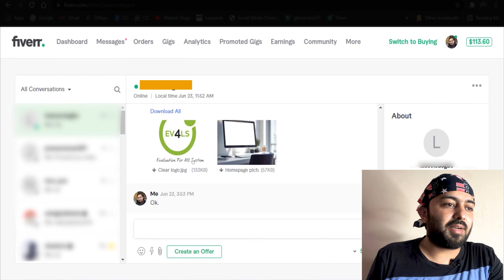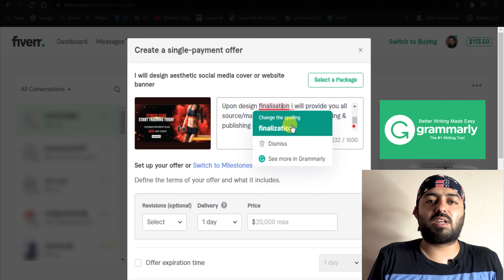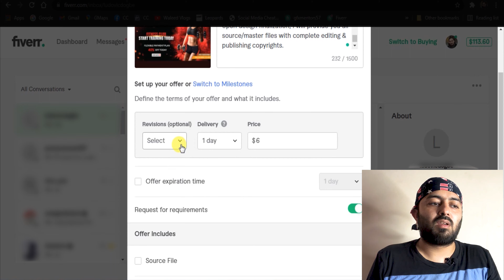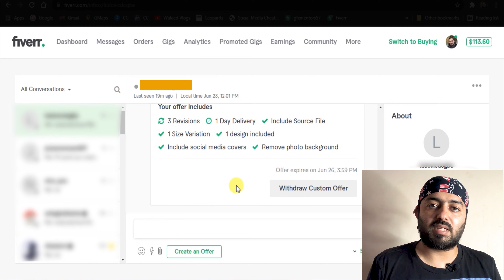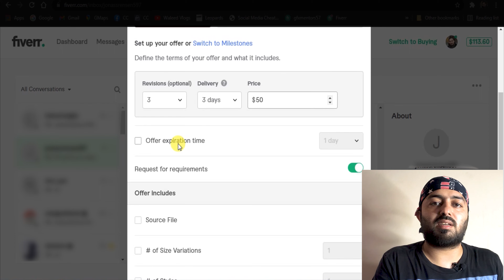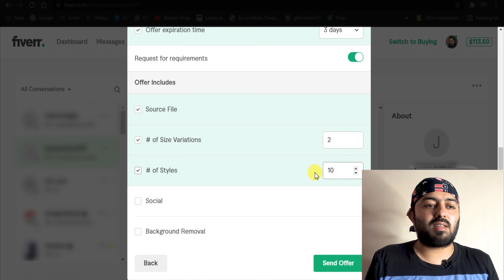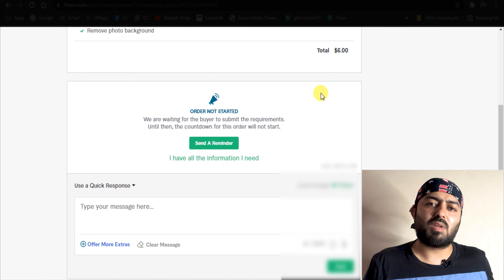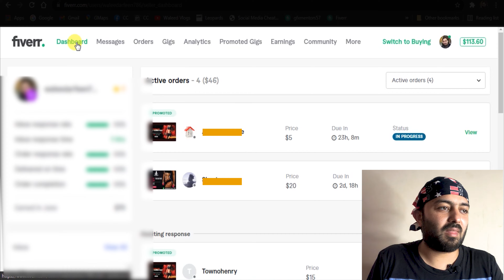Sending Custom Offer to Fiverr Clients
In this video, I will explain to you how to send custom offers to Fiverr clients in an easy way. I hope you'll enjoy the live demo and will learn from it.